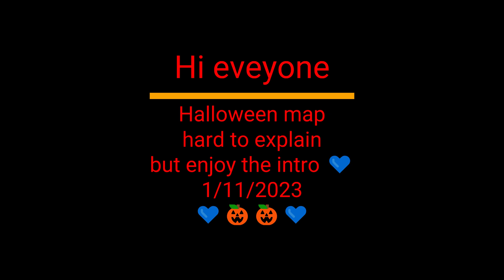Crossfire West : Halloween map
HALLOWEEN SEASON :))
In game name : -I.